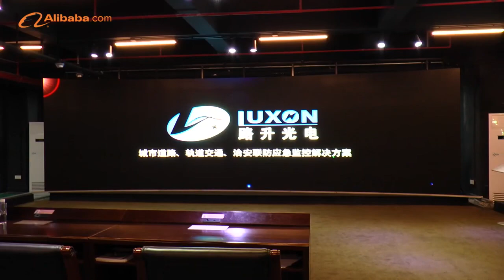Luxon L-star indoor led display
Pixel Pitch PH2.976mm/PH3.9mm/PH4.8mm/PH5.2mm/PH7.8125mm
Luxon's newest display products enjoy perfect display effect and excellent peoduct appearance. they can be installed fast and suitable for indoor rental activities.